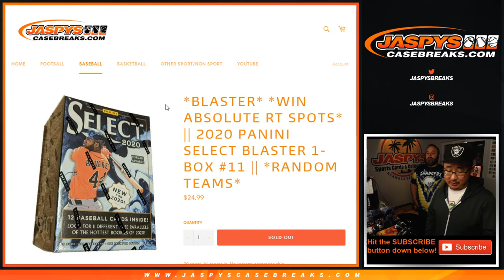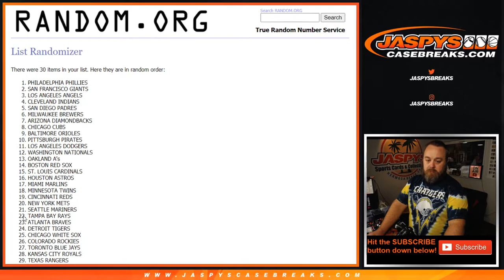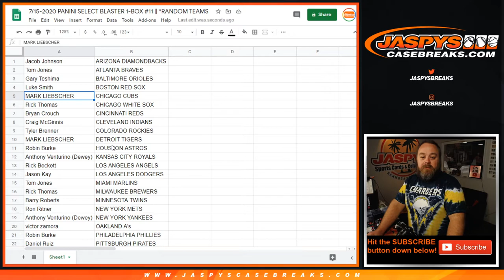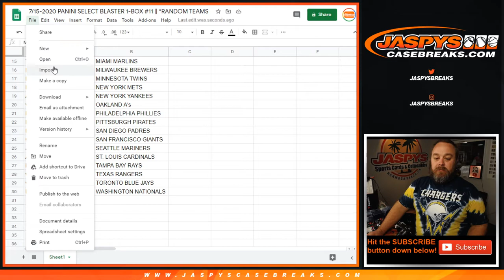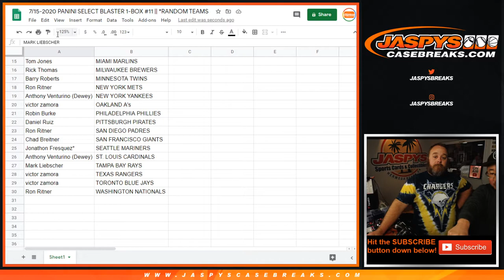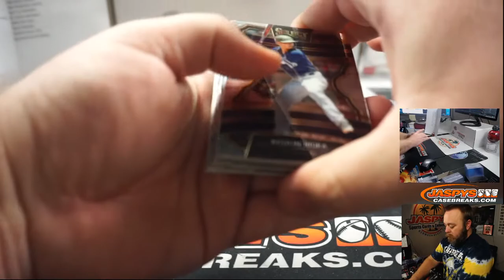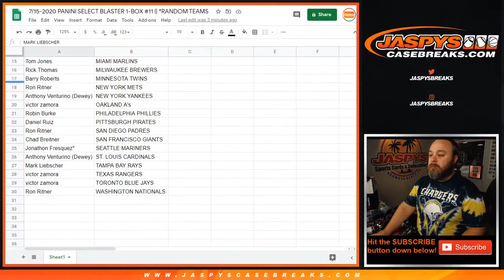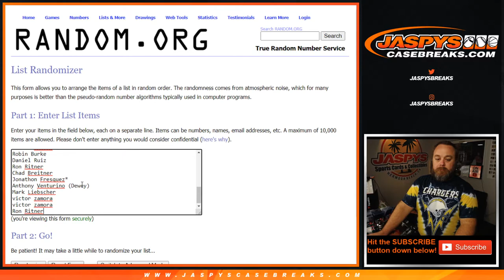7/15-2020 PANINI SELECT BLASTER 1-BOX #11 || *RANDOM TEAMS